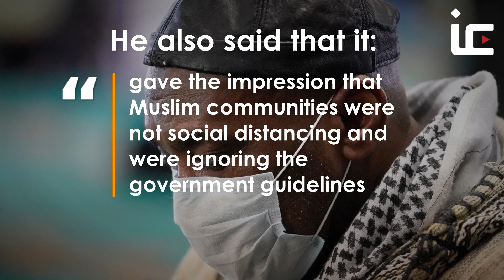UK government REFUSES to publish evidence behind Eid lockdown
The government has been criticised by its own advisor for not publishing the evidence behind the lockdown before Eid in Manchester and surrounding areas.

Muslims across the north east of England had to contend with a restricted Eid in 2020 as a result.